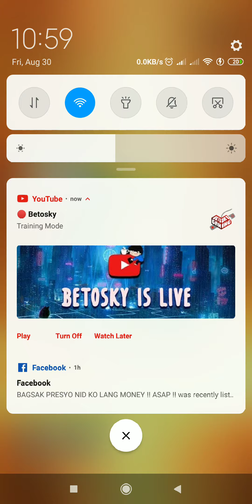How to evoled to servine FINAL form - pokemon master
pokemon master